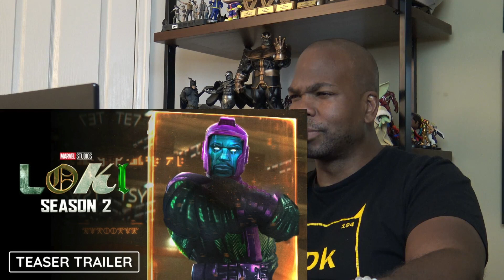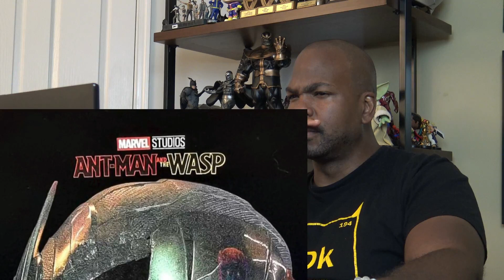LOKI Season 2 D23 Trailer Footage & New Ant Man 3 Clip Breakdown! - Reaction!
Watch Tyrone Magnus's LOKI Season 2 D23 Trailer Footage & New Ant Man 3 Clip Breakdown! - Reaction!

ATTENTION!!!